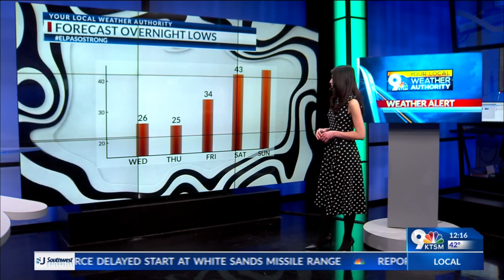High Wind Warning in effect in El Paso and Otero County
High Wind Warning in effect in El Paso and Otero County until 5pm.